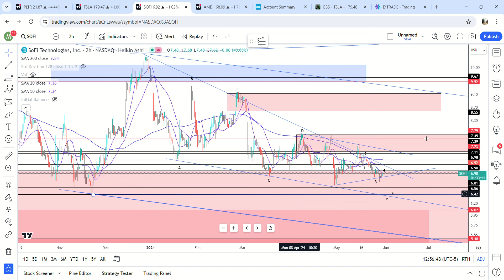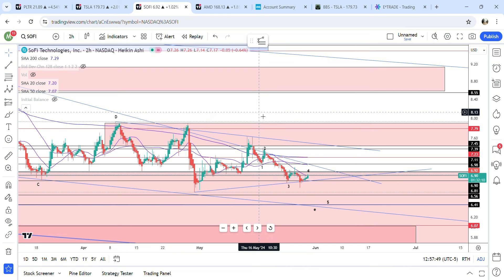SOFI Update 5/30 | Invalidation | Downtrend Over? | Still One More Bearish Alt Count?